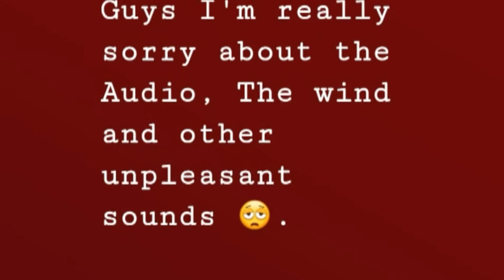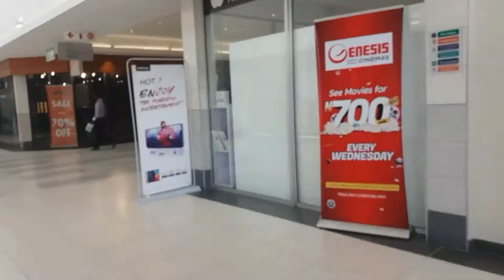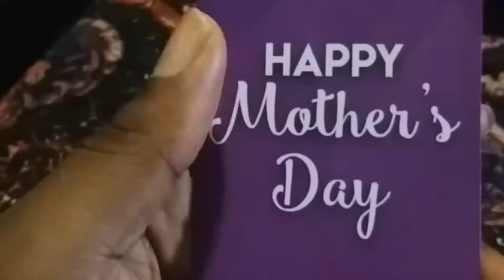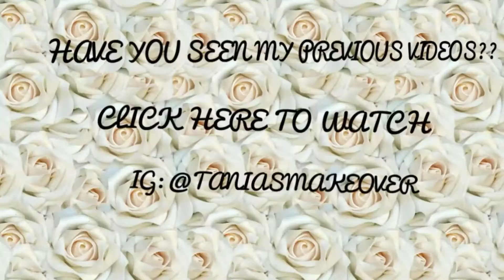I MET VANDORA|| MY FIRST VLOG|| Tania's Makeover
Hey Guys,  Today I tried vlogging... Terrible though.

Please let me know If you would love to see this kind of videos.